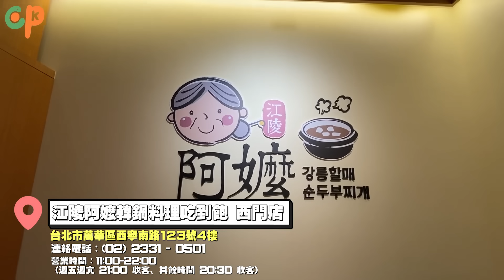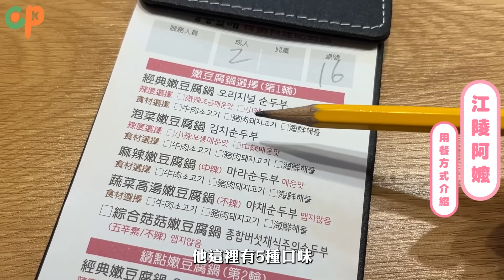【台灣首家】韓式豆腐鍋吃到飽😍海鮮煎餅、生菜五花肉、小菜全自助 值得去嗎？｜江陵阿嬤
愛吃韓式豆腐鍋的舉手🙋🏻‍♀️
全台第一家韓國豆腐鍋吃到飽終於來了
受歡迎的韓式煎餅、韓式冬粉、菜包肉也是無限續

◆ 前情提要
00:00 精采預告
00:22 全台唯一 西門町韓國豆腐鍋吃到飽
01:28 江陵阿嬤韓鍋料理吃到飽 地址 電話 營業時間
01:41 店內環境 用餐時間 價位 服務費 開幕活動 單人用餐 寵物友善程度
02:23 菜單
◆ 自助吧
02:40 韓式煎餅 韓式冬粉 菜包肉 炸物
03:04 蒸蛋 人蔘雞粥 小菜 DIY拌飯 水果花菜
03:31 方塊豆腐 飲料
◆ 試吃評價
03:56 海鮮泡菜豆腐鍋
04:38 起司煎餅 海鮮煎餅
05:18 韓式炸雞 蛋煎豆腐 蛋煎櫛瓜 紅豆芝麻球 洋蔥圈
06:14 芝麻蓮藕 韓式冬粉 蒸蛋 塔塔醬炸魚排 拌飯
07:22 生菜五花肉 生菜包肉
09:13 人蔘雞粥
◆ 甜點飲料
09:59 黑糖豆腐 水果花菜
◆ 心得總結
10:34 總金額 整體CP值評價
12:18 幕後花絮

🏠江陵阿嬤韓鍋料理吃到飽 西門店
🔹地點｜台北市萬華區
🔸價位｜成人498元 / 兒童250元
🔹用餐規則｜
– 10%服務費
– 用餐時間90分鐘
– 平日16:30前可單人用餐不多收費
– 禁帶外食、寵物
🔸推薦必吃｜海鮮泡菜豆腐鍋、海鮮煎餅、紅豆芝麻球、芝麻蓮藕、韓式冬粉、拌飯、黑糖豆腐、水果花菜